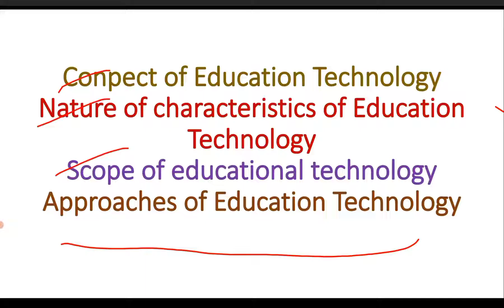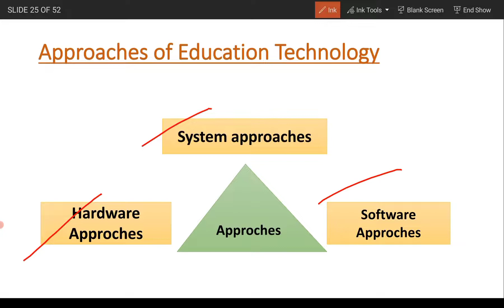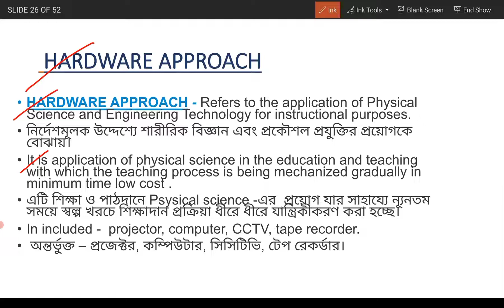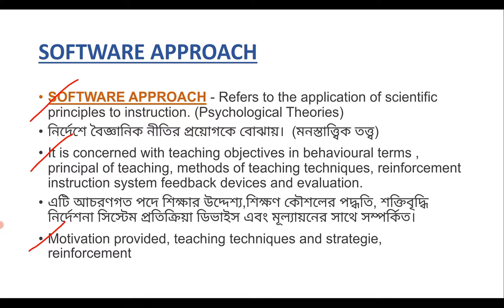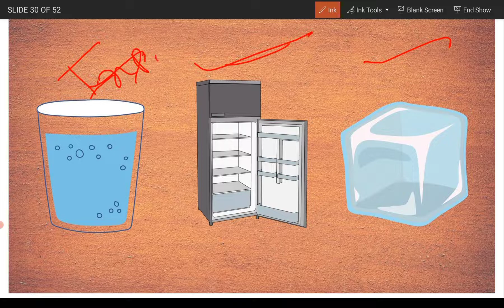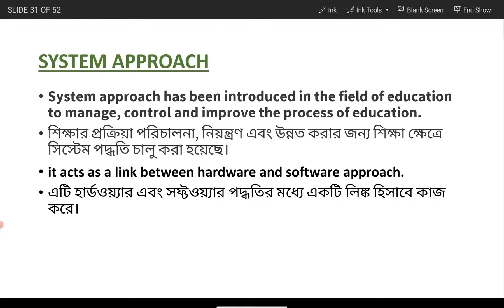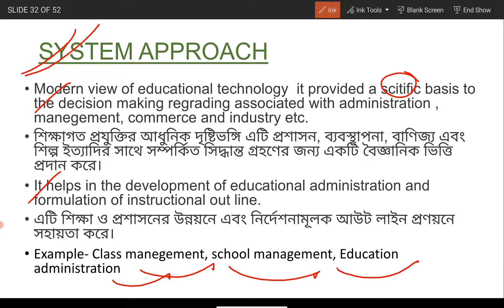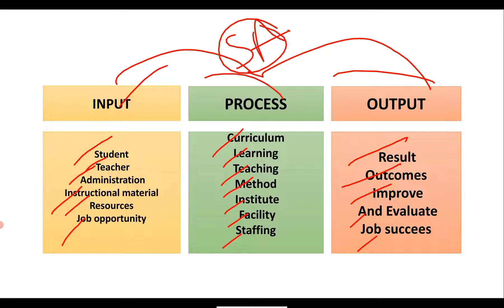Hardware Approach Software Approach And System Approach in Educational Technology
In this video we are discussion about Hardware Approch Software Approach System Approach in Educational Technology

other completed videos on educational technology. please click this link